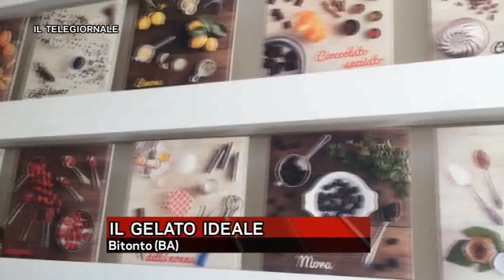Radionorba TV - Il gelato ideale (06/07/2019)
Protagonista indiscusso di ogni estate che si rispetti è il gelato. Ma quale può essere il gelato ideale per i consumatori? Lo abbiamo chiesto a Umberto Cazzolla, titolare della gelateria "Amado Mio" di Bitonto, recentemente inserita tra le prime dieci della Puglia